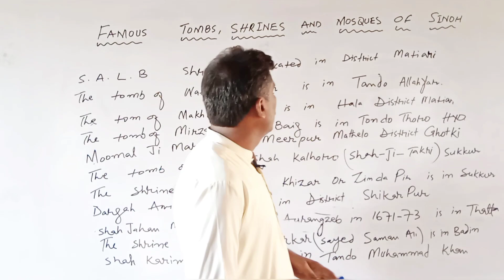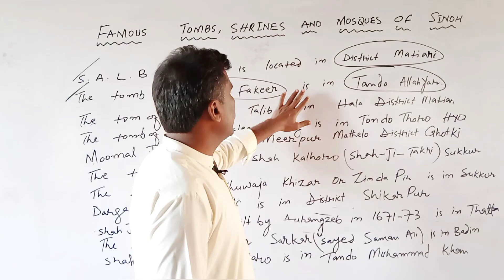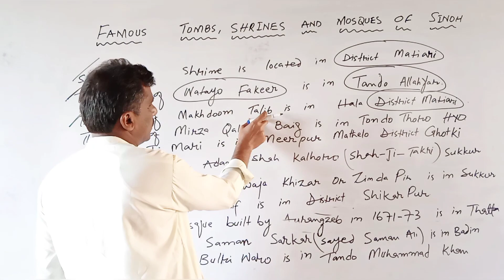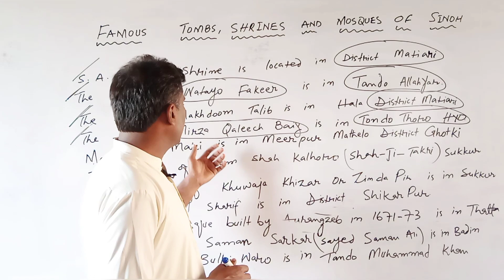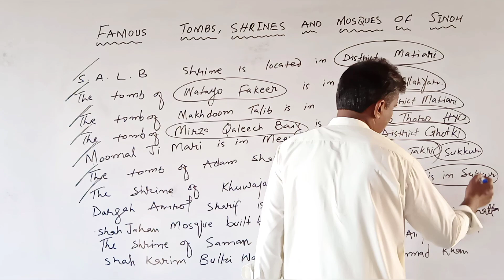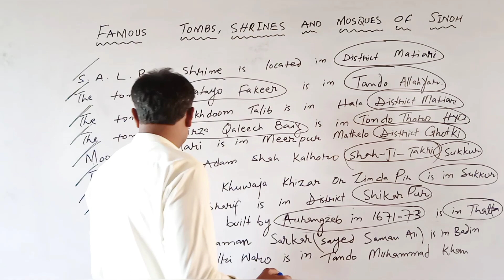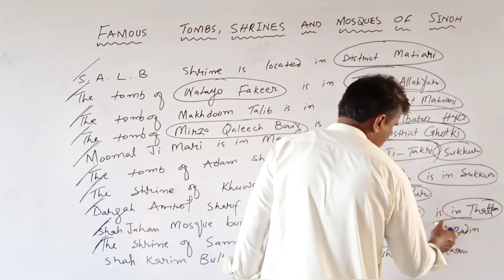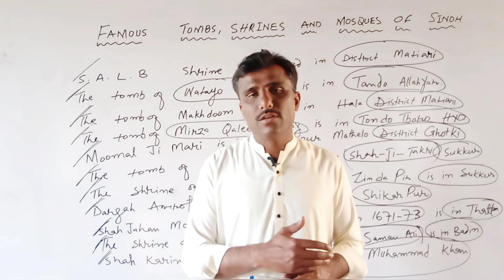Famous Shrines, Tombs, and Mosques of Sindh in Urdu by Muhammad Qasim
Information about sindh
Places which famous and important are located in sindh.
Famous places in sindh.
Rivers in sindh.
Lakes in sindh.
Districts in sindh.
Division in sindh .
further more knowledge get in YouTube channel.
pre partition period of India
political map of Pakistan
information about mounds
information about sindh